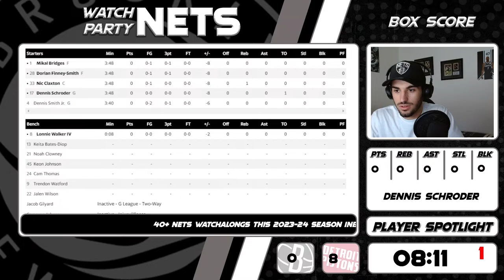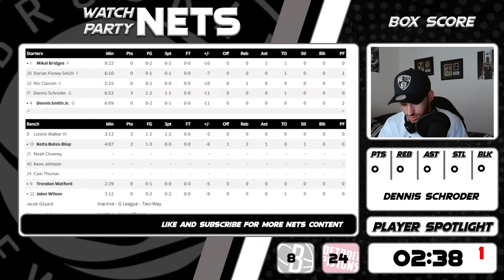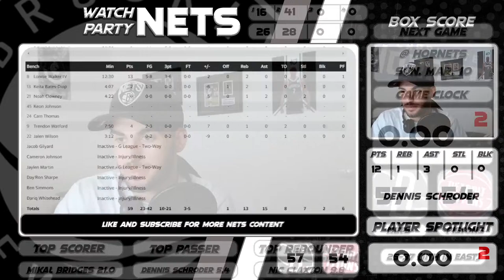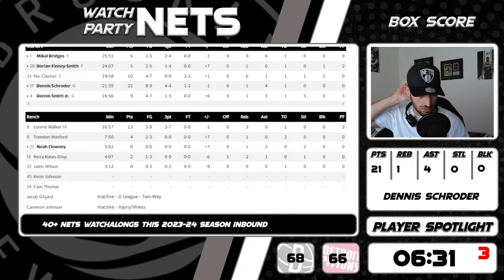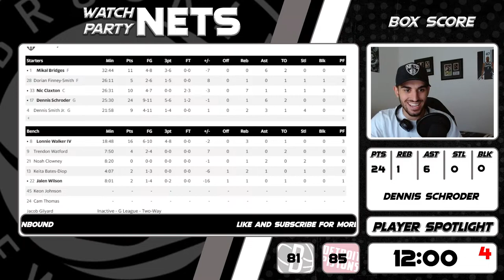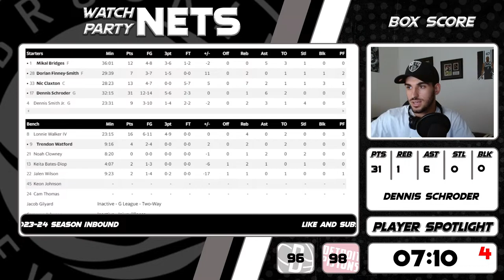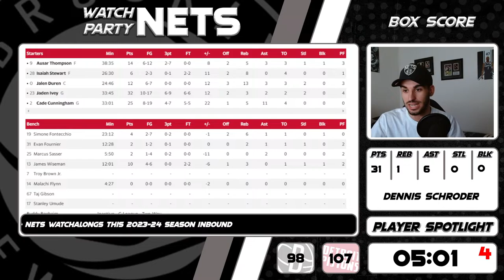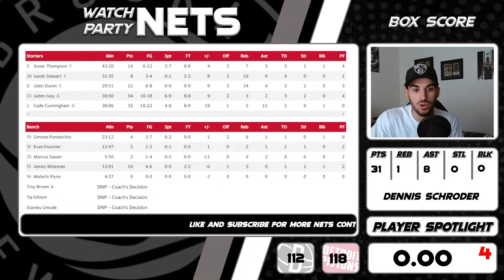Brooklyn NETS @ Detroit PISTONS Live PLAY-BY-PLAY (NBA Season 23/24)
The struggling Brooklyn Nets led by Mikal Bridges, Nic Claxton, Ben Simmons & others will take on the Detroit Pistons from the Little Caesars Arena led by Cade Cunningham, Jalen Duren, Jaden Ivey, Ausar Thompson & more!

This watch party experience is one of the best you'll find on the platform. An Aussie bringing play-by-play, regular box score checks, a constant look at Nets Twitter, player spotlights, an insightful pre-game and in depth Nets game analysis, what more could you ask for? We'll be doing these Nets watchalongs all year round for the Brooklyn Nets 2023-24 campaign, so if you'd like to stay tuned, make sure to subscribe and stay tuned for the next watch party I do!